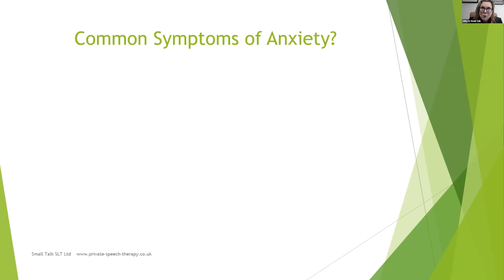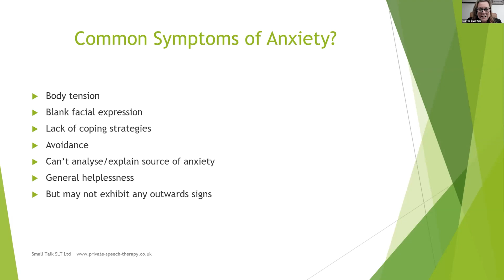I don't always look like I'm struggling on the outside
Anxiety In Children.

Anxiety is often a driving force for school refusal. But what does Anxiety look like?

Libby Hill is here to talk you through anxiety presentations.

To find out more amount how anxiety could lead to School 'Refusal and Attendance difficulties, catch up with our School Avoidance content by signing up to the Sunshine Academy, a 24 hours learning platform that costs £10.99 per month for unlimited, on-demand learning, monthly Q&A sessions with Advocates, and access to our private community board moderated by advocates.